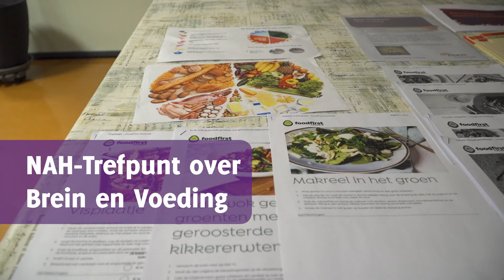Nieuwsflits: Een NAH-Trefpunt over gezonde voeding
Mensen met niet-aangeboren hersenletsel hebben vaak last van vermoeidheid.. Des te belangrijker is gezonde voeding! Maar hoe pak je dat handig aan? Want gezond koken met niet-aangeboren hersenletsel kan soms best lastig zijn. Het NAH-Trefpunt in Tiel gisteravond had een hoop tips!